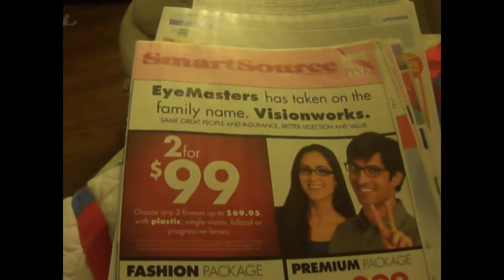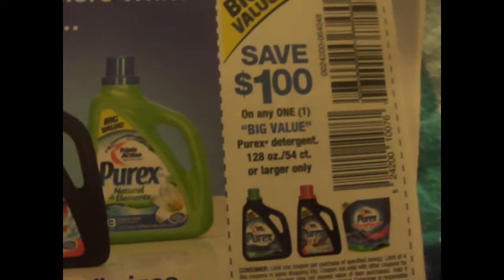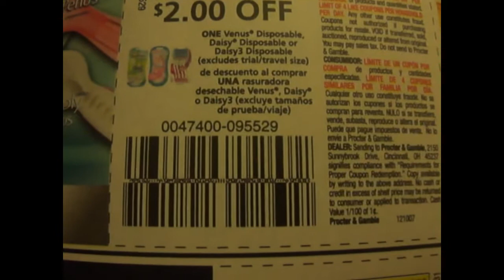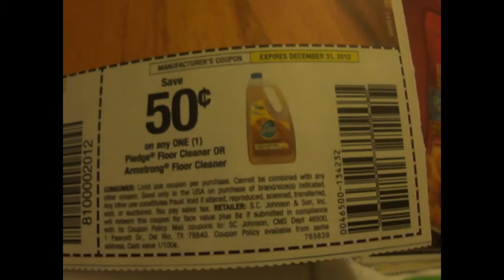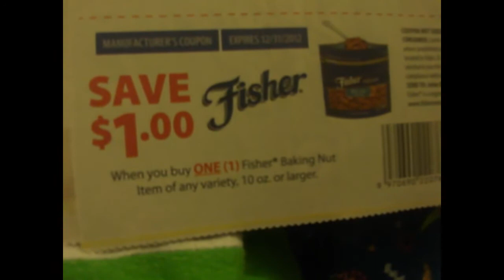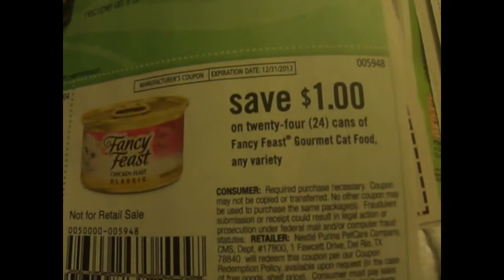RGV Coupon Insert Preview - 10/7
Hi! I'm a South Texas mom of 3 girls (Yvette, Eliada and Annaleah/10,5,2) and married to my AMAZING husband (Hubby). Join us for random vlogs, family outings, events, hauls, reviews, healthy lifestyle tips and more!

Amazon Mom

Mypoints.com (shop and print coupons, get points and redeem for giftcards)

Ibotta: (get paid to go grocery shopping, eating out and more)